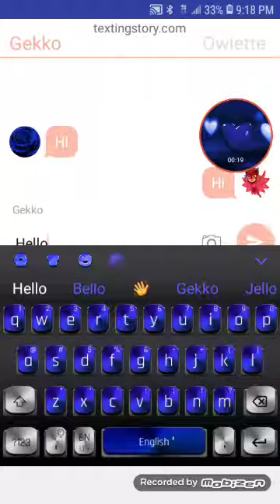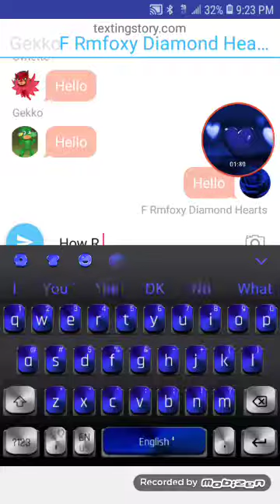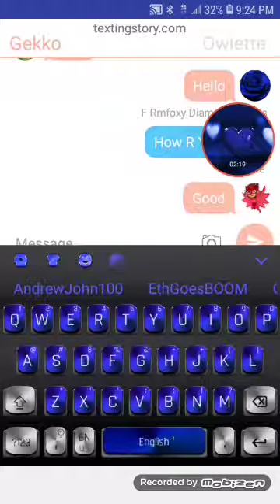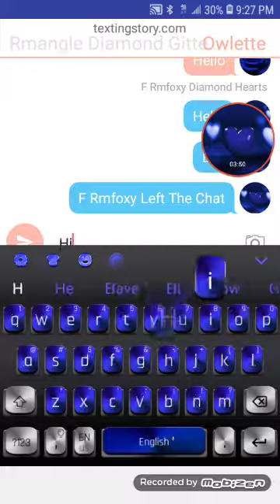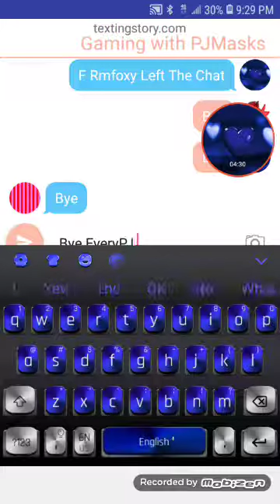PJ Texting Story